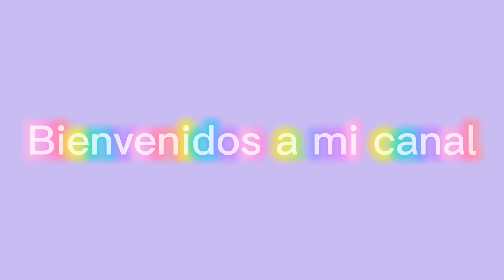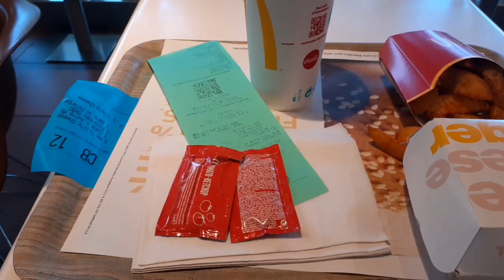Vlog en tiempos de Coronavirus LatinaEnParis| Diario 3🌸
En Francia la cuarentena no es obligatoria, podemos salir usando las medidas necesarias 💖
💜Abreme 💜
Hola Soy Eli, salvadoreña viviendo actualmente en Francia.

En este canal encontraras Vlogs de mi vida, opinión y curiosidades de Francia, y también contenido asiático ☺️🌸